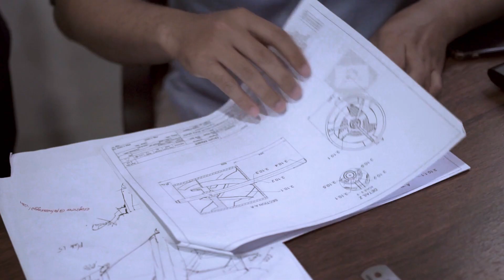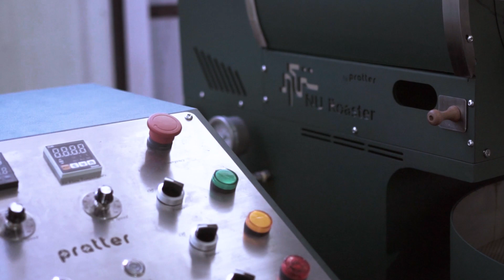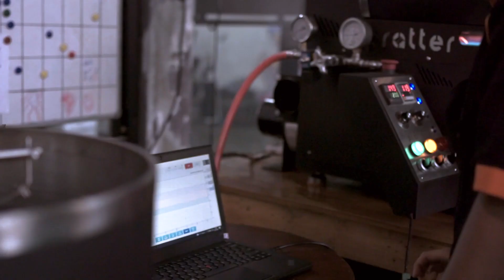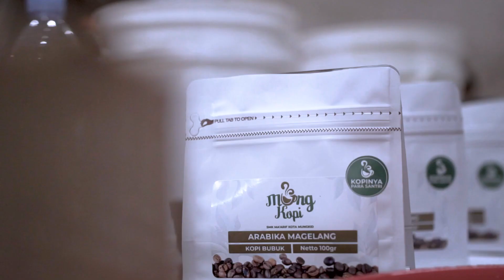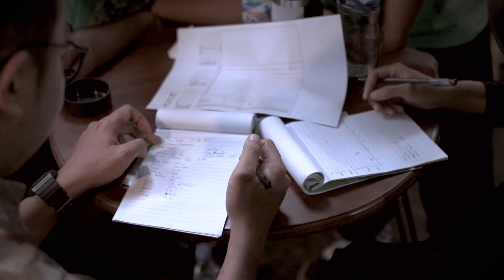Bincang-bincang NU Roaster! Hasil Nyata Kolaborasi LINK AND SUPER MATCH 👍, SMK dan INDUSTRI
Tahun ini kami memiliki project bersama dengan SMK MA'ARIF Kota Mungkid. Banyak agenda dan kegiatan yang kita lakukan bersama selama kurang lebih 4 bulan. Produk yang dihasilkan adalah Mesin Roasting Kopi Kapasitas 3.0 Kilogram dengan merk NU Roaster dan Produk Kopi Kemasan dengan merk Mung Kopi. Harapannya lewat Kolaborasi ini akan ada dampak yang baik bagi Sekolah lainnya, Industri, Bagi Kemajuan Industri Kopi Nasional dan Internasional.

Indotech Group:
Jl. Raya Wisma Tropodo Y-12, Tropodo, Waru, Sidoarjo Jawa Timur 61256
Follow Instagram: @indotechgroup
Growing In Partneship!